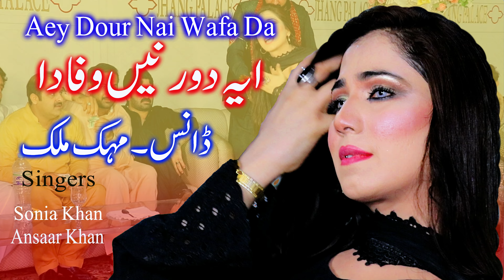Watch Mehak Malik's Stunning New Dance Performance To "aey Dour Nai Wafa Da"! mehak malik new 2023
Watch Mehak Malik's Stunning New Dance Performance To "aey Dour Nai Wafa Da"!
Mehak Malik 2023 |  Aey Dour Nai Wafa Da | Sonia Khan Ansaar Khan Ibrar Khan | New dance performance
In this channel, ASI Dance, you can watch wedding events, lates live programes of your favourite singers daily. Moreover, you can enjoy latest dance performances of your favourite punjabi and saraiki performers.
Thanks!